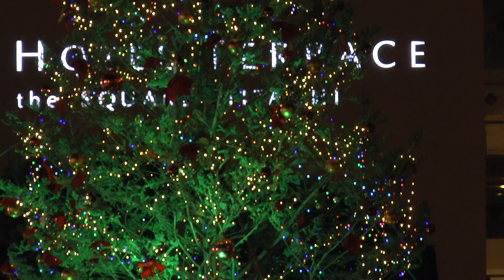Hitachi Starlight ILLumination2013 ～ヒタチスターライトイルミネーションの風景 part7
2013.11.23～12.25　日立シビックセンター　‹ヒタチスターライトイルミネーション›
只今、皆様からのコメントをみることが出来ない為、返信が出来ない事、ご了承ください。